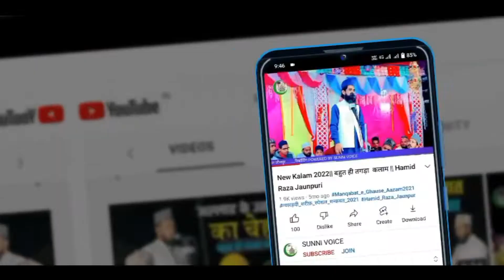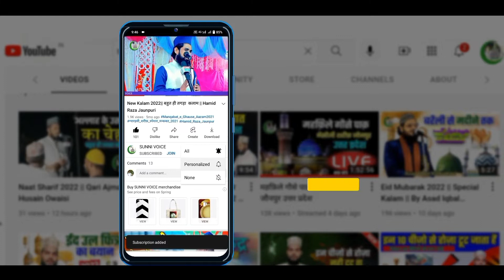Manqabat e Aala Hazrat 2022 || 104th Urs-e-Razvi || Sayyed Kaifi Ali Razvi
अगर आप हमारे चैनल पर अपनी Audio/ Video अपलोड कराने के लिए हमारे WhatsApp पर सेंड करे आप की Audio/Video 24 घण्टे में YouTube

Aur Ager Aap Koi Sawal Karna Chahte Hain To Niche Comment Box Me Apna Sawal Kar Sakte Hain. Thank you :-

Facebook Par Humse Judne Ke Liye Is Link Par Click Karen

Instagram Par Humse Judne Ke Liye Is Linkहमारे SUNNI VOICE CHANNEL पर रोज़ाना नई नात मन्क़ाबत तक़रीर निज़ामत के Video देखने के लिए हमारे Channel को अभी Subscribe करे और रोज़ नए Video's देखते रहे

Instagram Par Humse Judne Ke Liye Is Link Par Click Karen